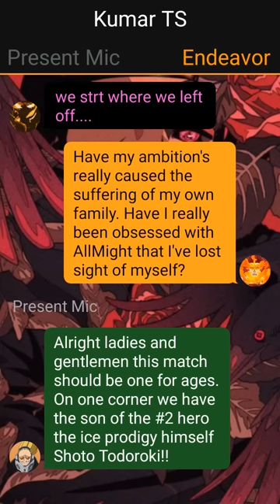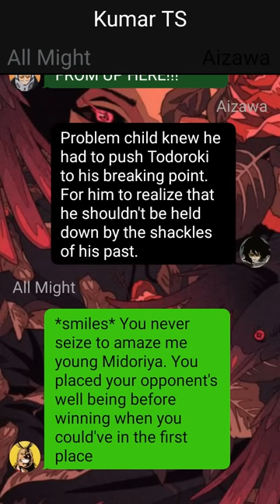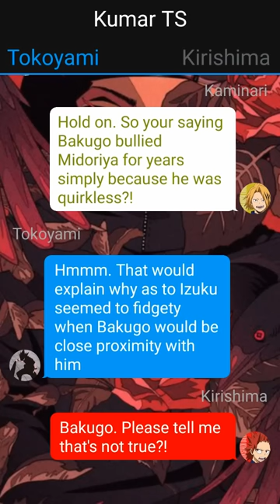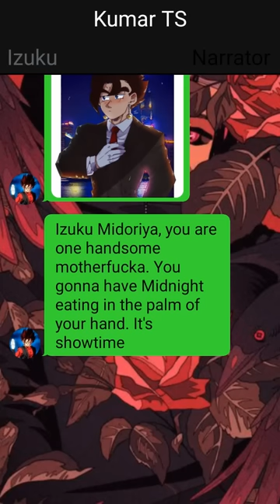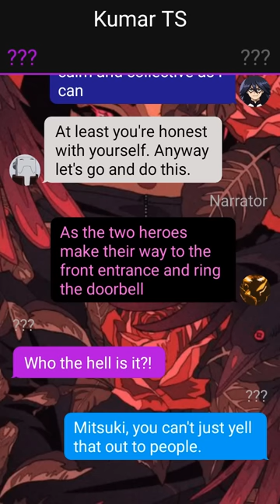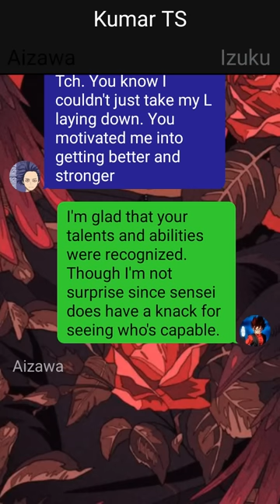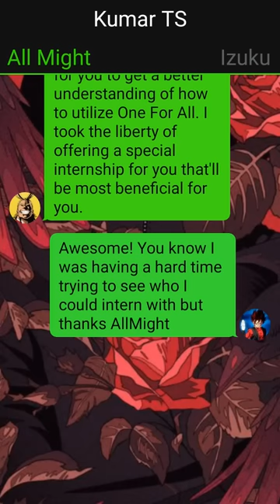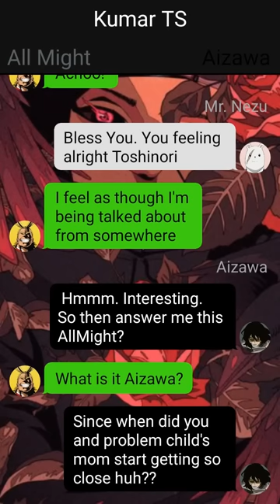Betrayed Neglected Deku Texting Story//The Strongest Fusion Enter Vegito//Part~02//IzukuXMirikoX???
1. *actions*
2. (thoughts)
3. /call or message/
4. -sign language-
5.//narrator//